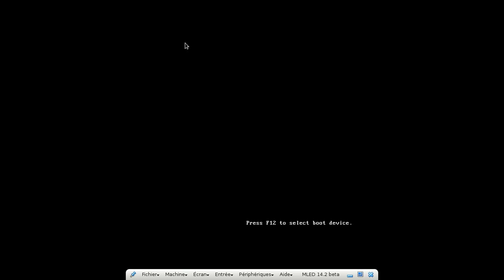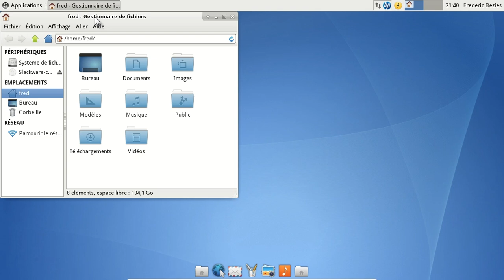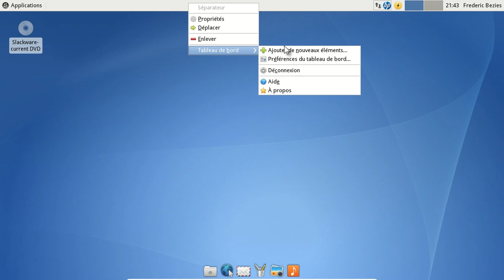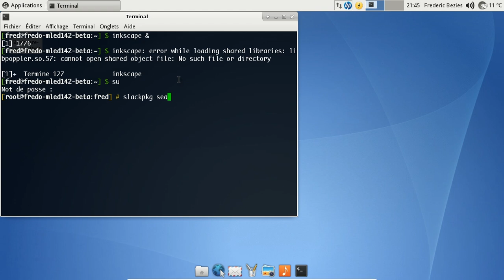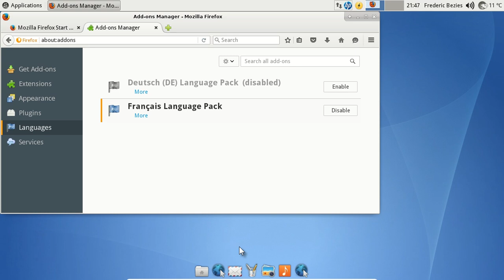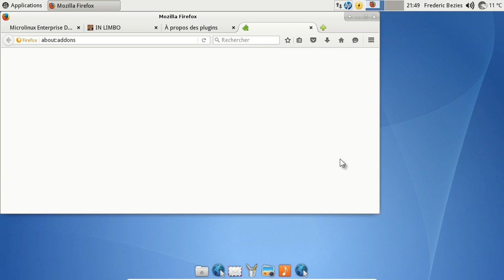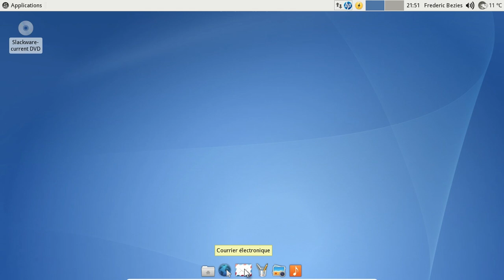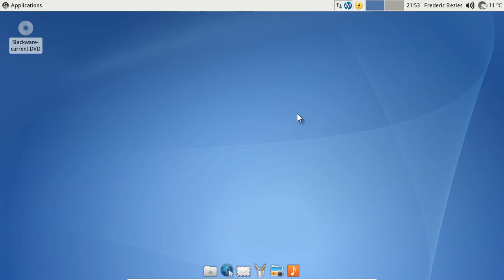MicroLinux Entreprise Desktop 14.2 béta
Un aperçu de la futur MLED 14.2, basée sur la Slackware Linux 14.2 béta 1.